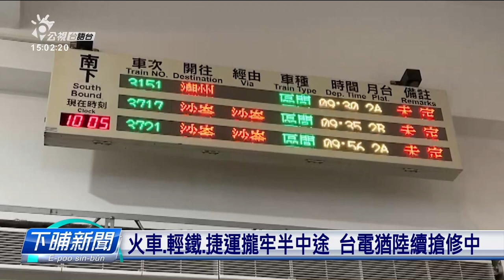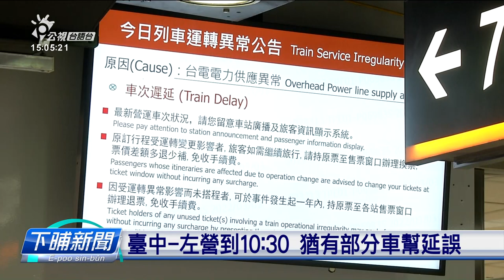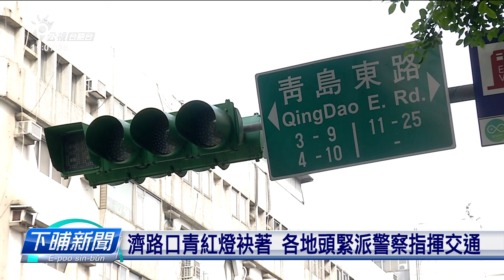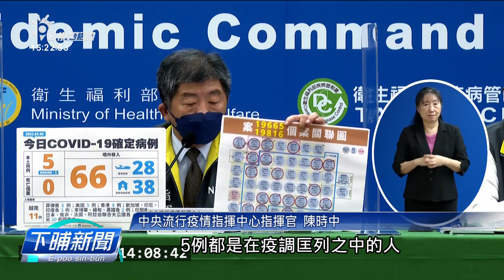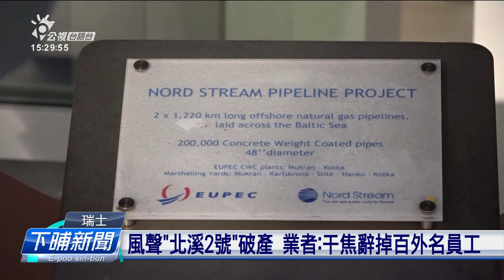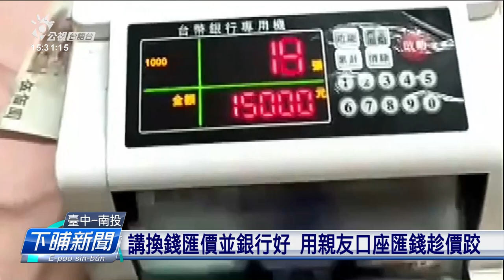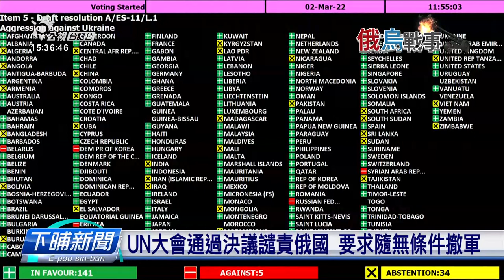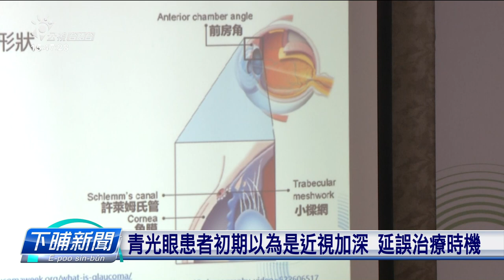20220303 下晡新聞 | 公視台語台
20220303 下晡新聞 重點頭條

1. 全臺大失電 總統向國民會失禮、令緊恢復送電
2. 蔡總統接見龐佩奧 頒發特種大綬景星勳章
3. 聯合國決議譴責俄國、要求撤軍 俄要求烏承認頓巴斯

四節新聞​ ：　逐工（每天）09:00​ / 12:00​ / 15:00​（拜一至拜五） / 19:00​